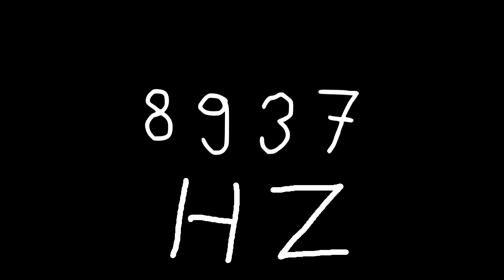8937 hz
Just sound.

chords
sounds
noise
tone
noises
tones
audio
wave
waves
sin
sine
sinus
sinoid
heart
heartbeat
resonancy